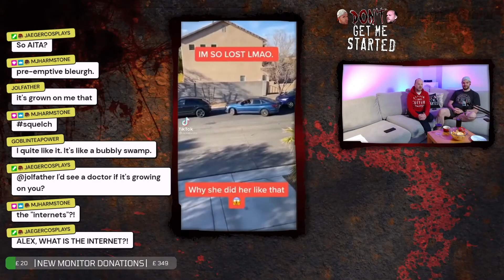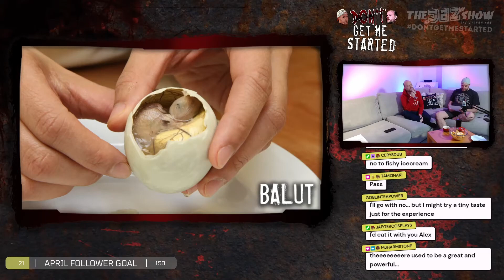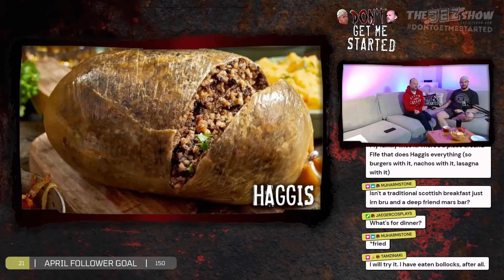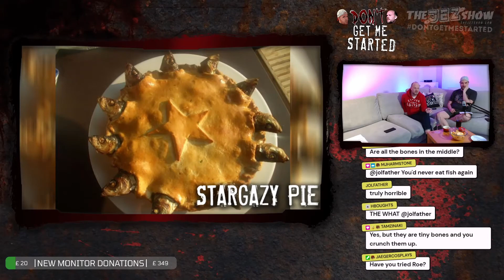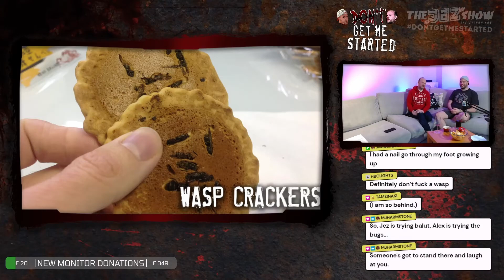DGMS Re-Run // Episode 45 // Basically a Duck Fetus in their Hands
The quest to find Alex the most disgusting foods to eat continues! Join us for a trip around the world of weird and wacky foodstuffs, more assholes (or are they?) in Am I The Asshole, and all the usual Friday night shenanigans.

// Originally broadcast April 16th, 2021

Warning: Explicit content from the outset. This is comedy, don't take it too seriously.